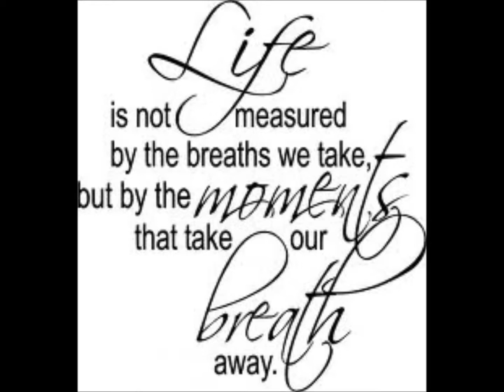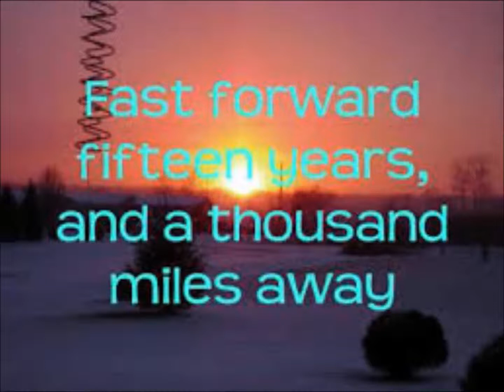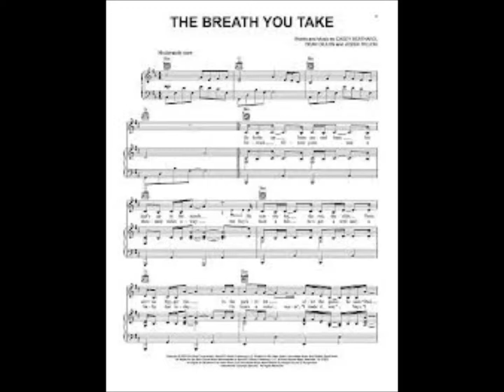The Breath You Take - Cover Sung By: Paul E Rodrigue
The Breath You Take